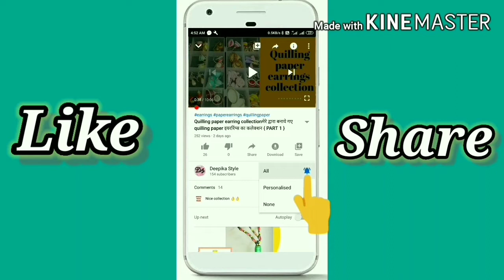Earring | Ball Chain Earring | Party Earring tutorial | Handmade Jewellery At Home /Paper Chain Bali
Hi everyone,